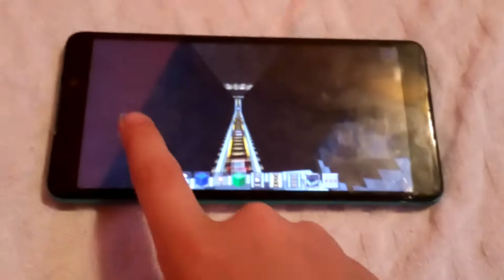Maicraft il primo episodio 1#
100 mipiace per la faca